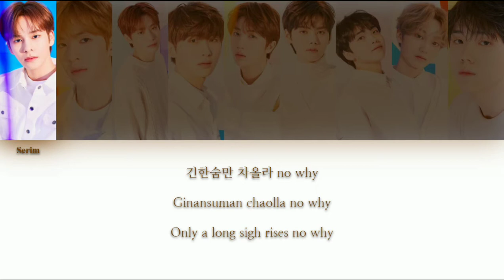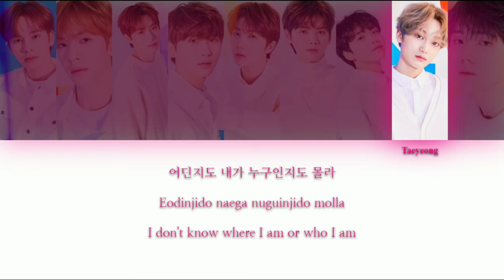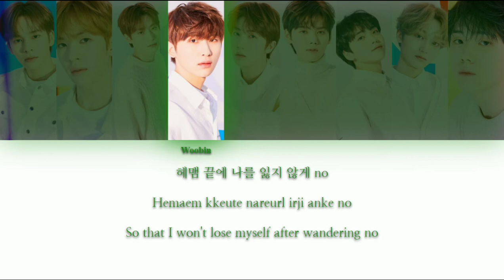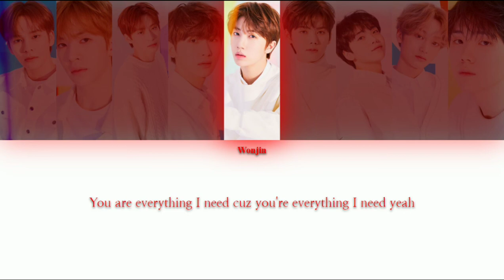CRAVITY (크래비티) - Stay (낯섦) {Color Coded Lyrics}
Hey guys! 아녕 여러분!

D-2 of CRAVITY comeback!!! The song today is really recent for me~ I was supposed to make a color coded of “Star (별)”, but if you search for color codeds and line distributions, there are so many different videos and I dunno which one is right, so I was afraid of posting a video that's wrong...

So I accidentally fell in this song, I listened and I loved it and I passed these days thinking why I didn't listen to this before hahahah I loved this song and I hope you guys love too~